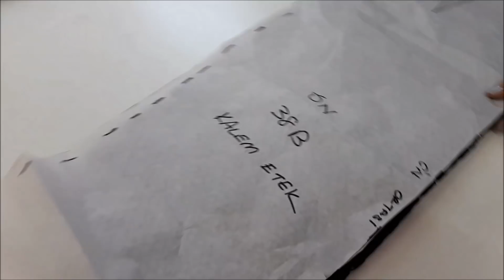Astarlı yırtmaçlı dantel kalem etek dikimi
Astarlı yırtmaçlı dantel kalem etek
dikimini Esin hocamız uygulamalı olarak öğretiyor..